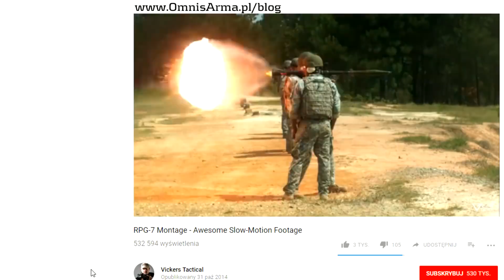# 62: Amunicja nadkalibrowa